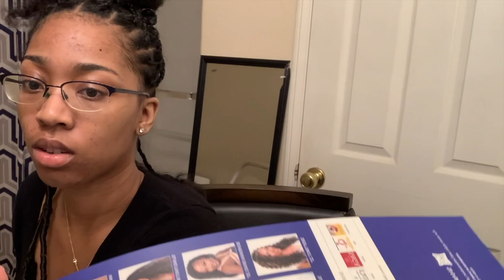GETTING READY FOR HAWAII **FAUX LOCS TUTORIAL**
DO MY FAUX LOCS WITH ME FOR VACATION!!